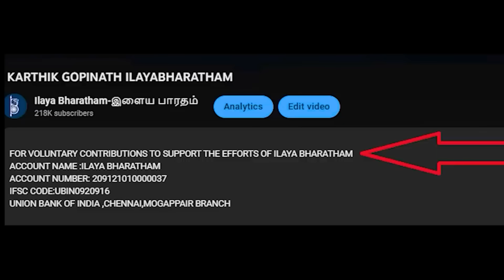இவர்களை சும்மா விடமாட்டேன்...!!சூளுரைத்த அண்ணாமலை!!கண்டனக்கூட்டத்தை கலாய்த்துத்தள்ளிய எச்.ராஜா